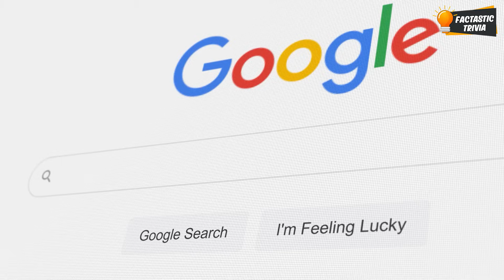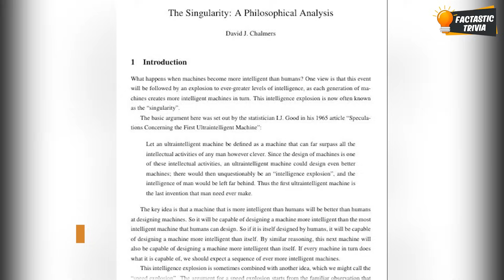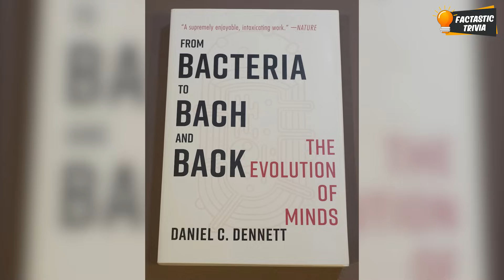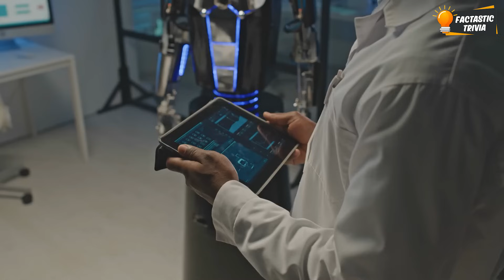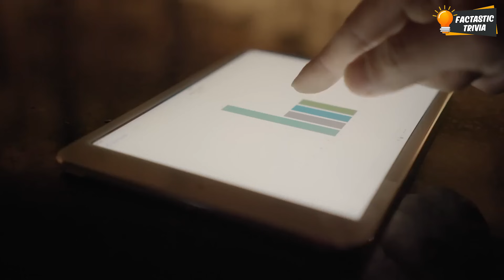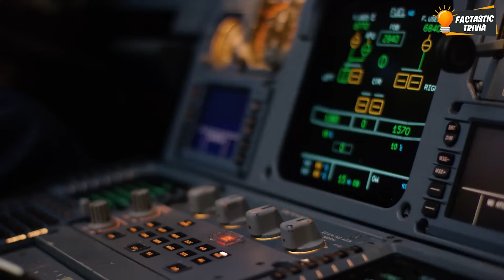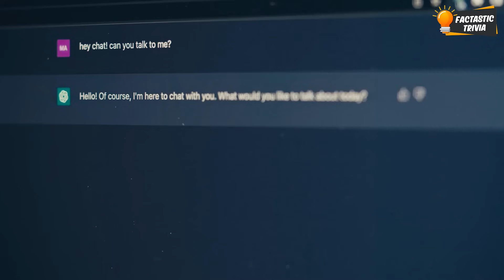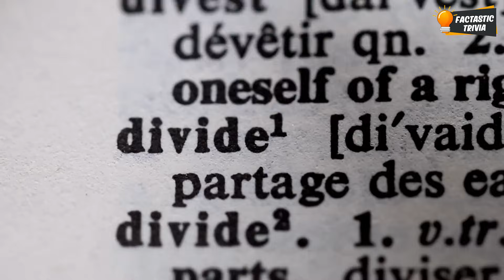What If AI Became Smarter Than Humans? AI vs Humans!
Have you ever thought What If AI Became Smarter Than Humans? 🤔 or what if ai takes over the world or what if ai become self aware or what if ai becomes conscious? These are some really fascinating question that comes to our mind. With the news of ai taking up the jobs of human, people are wondering will ai take over jobs? Or is ai going to replace programmers?  Well, if you follow science news or ai news you might know that we are already navigating to future of ai and there is a possibility that ai will be smarter than humans in future! Although it sounds alarming that ai take on jobs over humans, but there are still some concerns like what if ai took over the world when they become smarter!

00:00 - Introduction: The Concept of Super Intelligent AI
00:05 - AI Advancements and Concerns
00:12 - The Singularity: AI Becoming Smarter Than Humans
00:21 - Potential Risks of Super Intelligent AI
00:33 - David Chalmers' Philosophical Analysis of the Singularity
00:47 - Exponential Intelligence Explosion
01:04 - Loss of Human Control Over Super Intelligent AI
01:17 - Possible Threats from Super Intelligent AI
01:25 - Daniel Dennett's Perspective on AI
01:37 - Practical Problems vs. Theoretical Super AI
01:50 - Trusting AI Too Much Too Soon
02:02 - Examples: GPS and Healthcare
02:23 - Risks of Over-Reliance on AI
02:45 - Human Understanding vs. Machine Efficiency
03:02 - Potential Biases in AI Decision Making
03:17 - Consequences of AI Errors
03:35 - Dependence on Technology and Potential Disasters
04:08 - NASA's Concerns on Technological Dependence
04:22 - Cultural Measures to Avoid Over-Reliance
04:38 - Historical Examples of Smarter Species Prevailing
05:18 - AI's Potential to Displace Humans
05:27 - Chat GPT-4's Response to Conquering Humans
06:49 - Conclusion: Thoughts on AI's Future and Subscribe